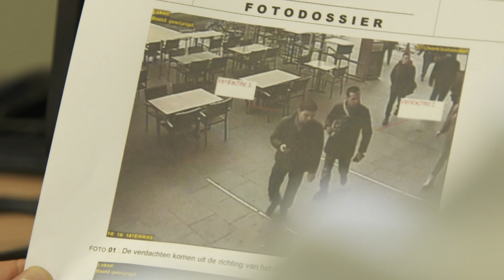Fenomeen : Spoorwegpolitie zoekt handtas-, bagage- en fietsdieven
Politie en parket zoeken de bendes die de voorbije maanden treinreizigers hebben bestolen in het Centraal station van Antwerpen. Dit is een geliefkoosde werkplek van gauwdieven. Ze werken meestal in groepjes.
Terwijl één van hen zorgt voor afleiding stelen zijn handlangers een handtas of bagage. Dankzij de camera's in en rond het station worden regelmatig gauwdieven gefilmd.
Mogelijk kunnen deze beelden helpen bij de identificatie.